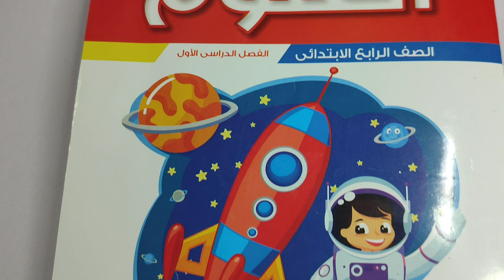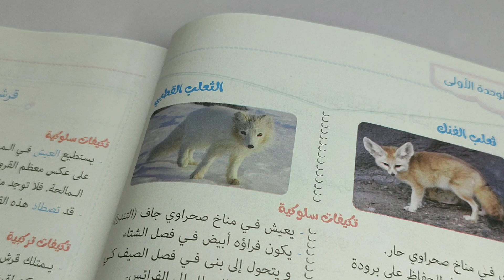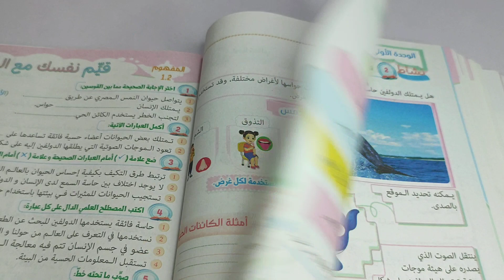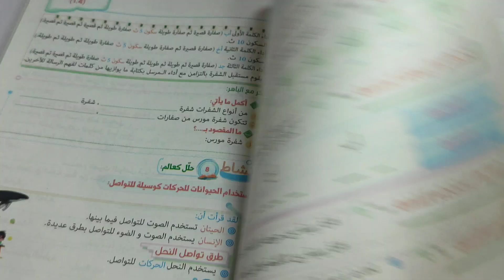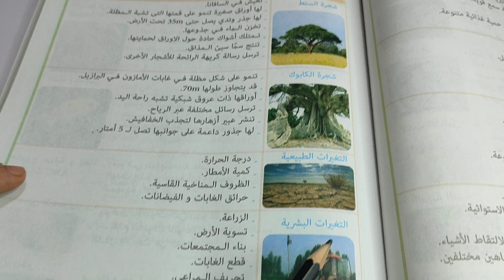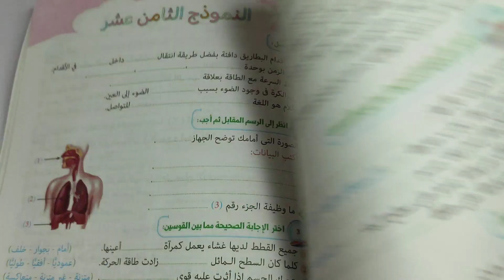ريفيو كتاب الباهر/ علوم / الصف الرابع / المنهج الجديد / الفصل الدراسي الاول 2022